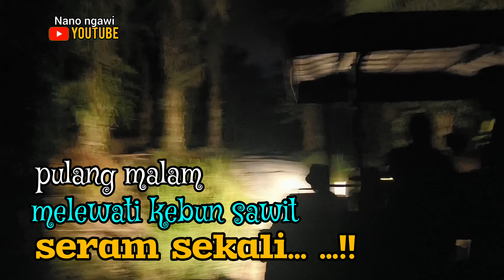melewati kebun sawit di tengah malam ..!! sangat seram..!!